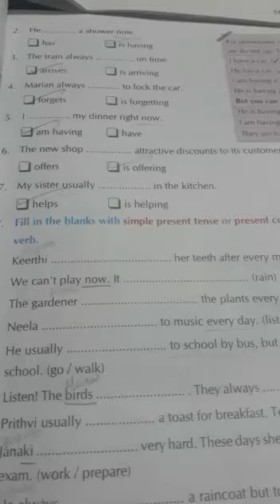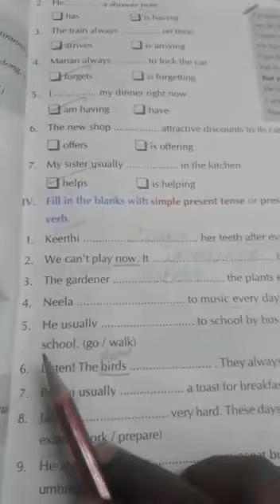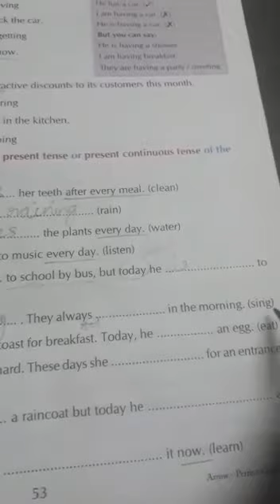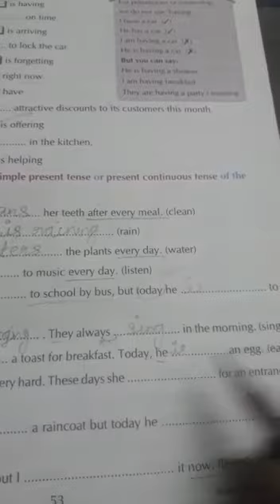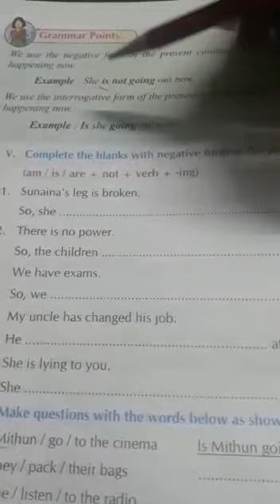video 3 b.p.no 53 to 55